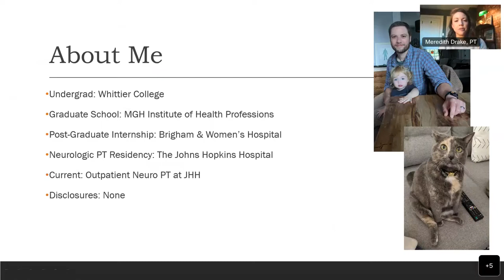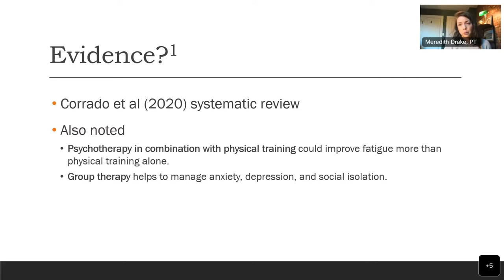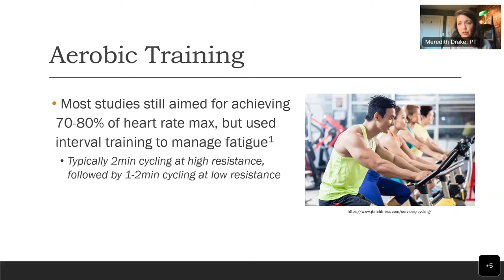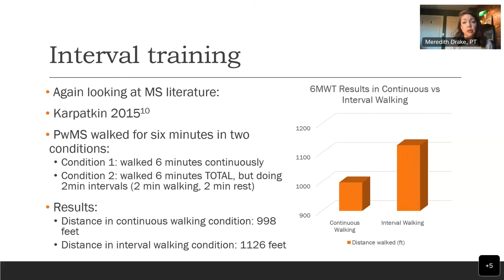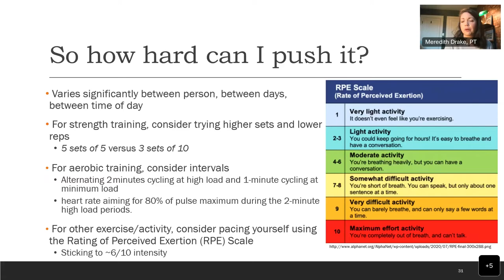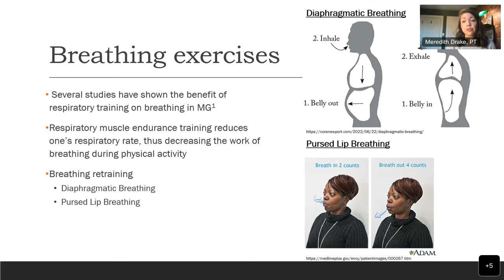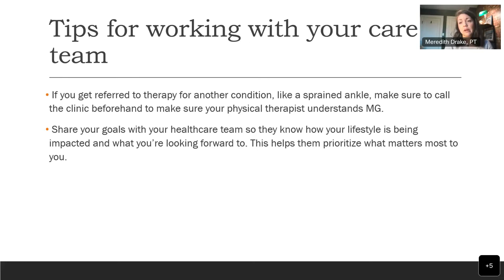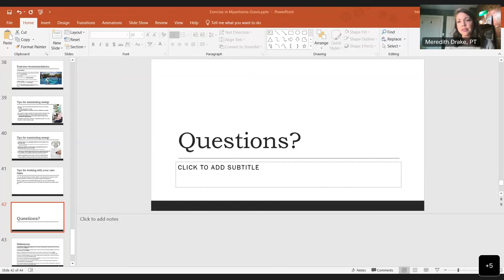Exercise and Physical Therapy for MG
Presented by Meredith P. Drake, PT, DPT, NCS, The Johns Hopkins Hospital.

 The MDA Engage Virtual Myasthenia Gravis Symposium was held on Oct. 18 and 19, 2022.  This two-day educational program is aimed at empowering individuals and families with knowledge and resources specific to myasthenia gravis (MG). Information was provided by experts in the field on topics including research, clinical trials, respiratory care, physical therapy and exercise, treatment considerations, and shared decision making. The chair of this year's symposium was Gil I. Wolfe, MD, FAAN, Professor and Chair of the Department of Neurology at University at Buffalo Jacobs School of Medicine and Biomedical Sciences, SUNY.

Special thanks to our symposium supporters: Alexion Pharmaceuticals, argenx, Horizon Therapeutics, Janssen Pharmaceuticals, Regeneron, and UCB.